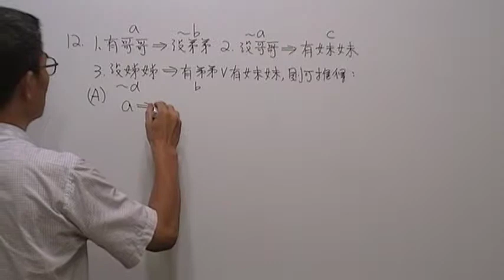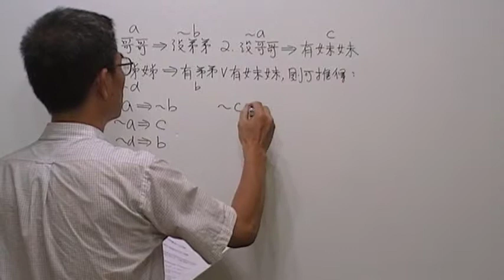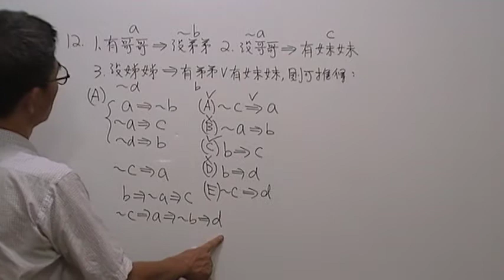高一數學第691題